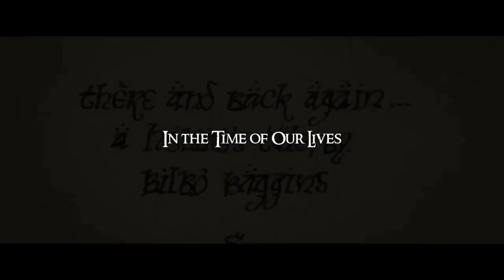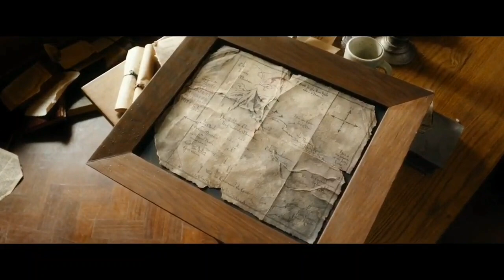The Lord Of The Rings & Hobbit Tribute 2023 With Phill Collins : Hang In Long Enough 😁😎🥰❤️🎬📽